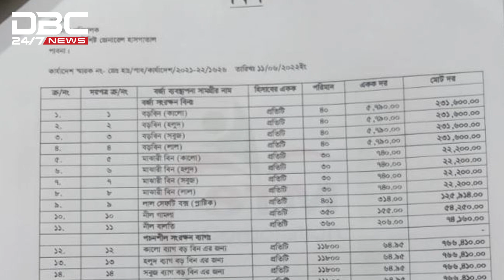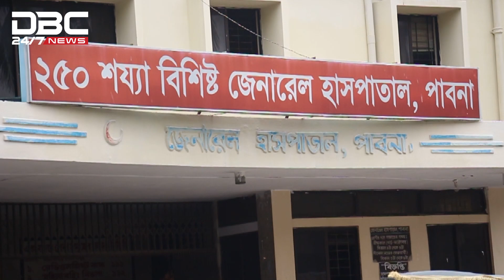ময়লা ফেলা নিয়েও দুর্নীতি।